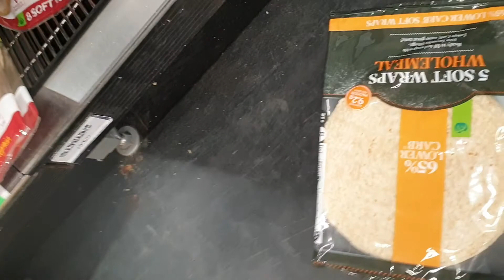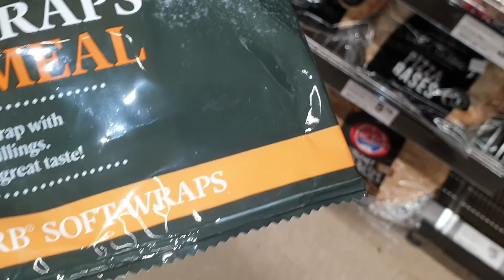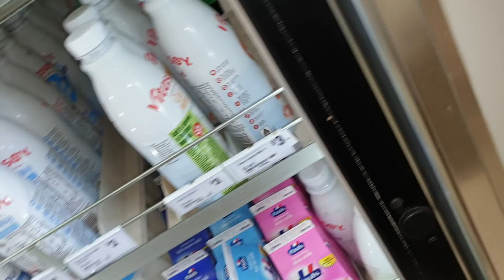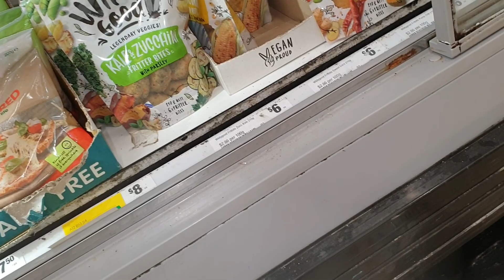Elysian goes shopping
elysian goes shopping for picnic  lunch.